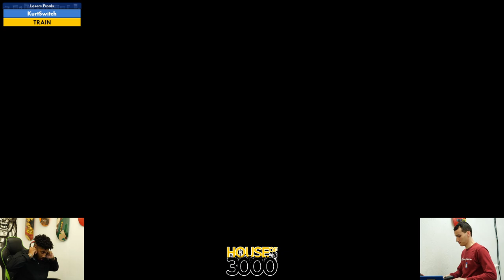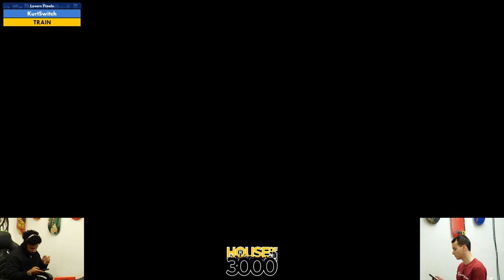BoMBS 147 Losers Finals KurtSwitch vs TRAIN